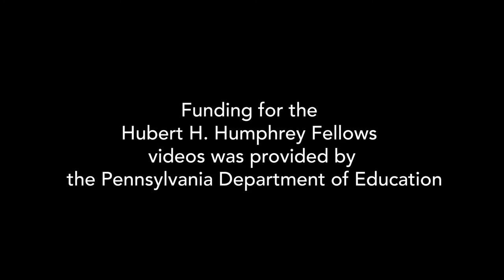2021 Penn State Humphrey Fellows: Honduras - Dr. Maria Luisa Rendon Fajardo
WPSU is delighted to have collaborated with the Hubert H. Humphrey Fellows Office at Penn State to create a video series presented by the 2021 Humphrey Fellows. These educational videos, suited for classroom and community viewing, feature each fellow talking about their home country, its culture, history, and people.

Dr. Maria Rendon Fajardo is an administrator at the National University of Honduras. She is interested in online education and higher education administration.